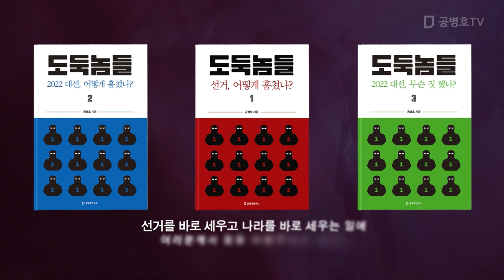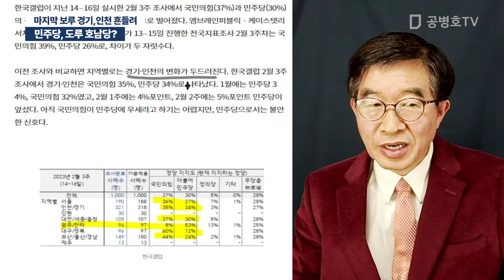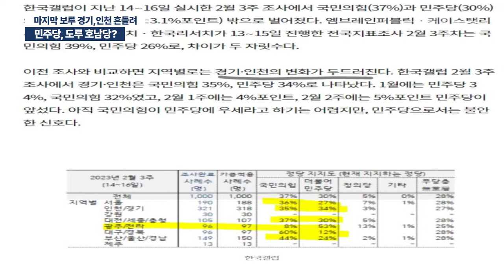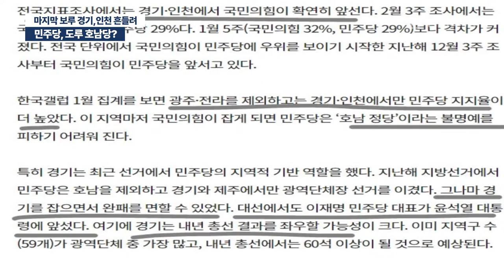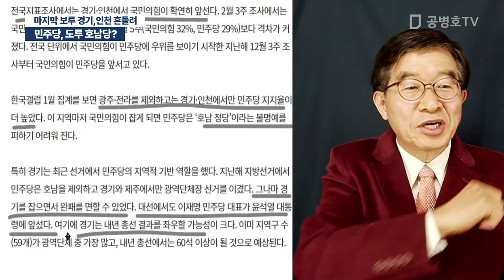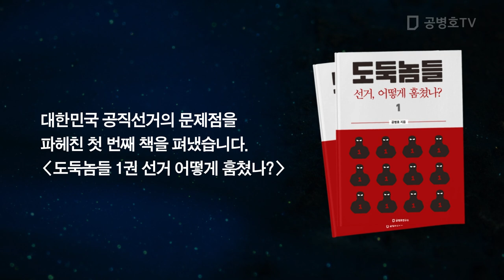민주당, 도루 호남당? / 마지막 보루 경기, 인천 흔들려 [공병호TV]